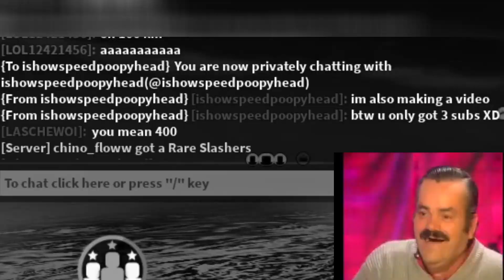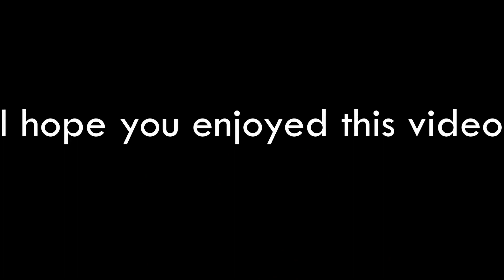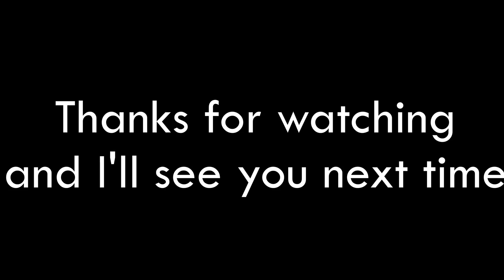Jailbreak in a nutshell 5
This is a whole game in a nutshell. I hope you enjoy.